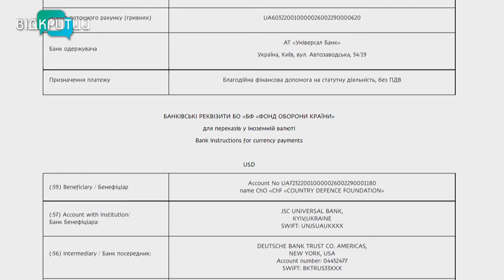Фонд оборони країни збирає кошти на вантажівки для наших захисників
Про збір  коштів на вантажівки для потреб наших захисників ми поговоримо у студії Відкритого з нашею гостею Наталією Костюченко,  головою правління Фонду оборони країни